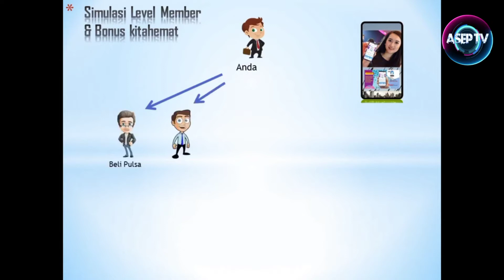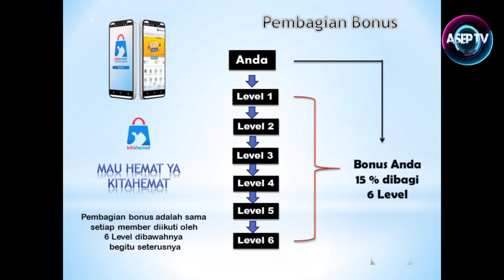Simulasi Bonus KITAHEMAT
KITAHEMAT Adalah aplikasi platform digital untuk meraih penghasilan tanpa batas. Caranya download KITAHEMAT di Playstore atau AppStore atau klik link di bawah ini:

Gunakan Kode Referal : asepruslan

Apabila ada perkumpulan, komunitas atau teman yang mau gunakan aplikasi KITAHEMAT, berikan Kode Referal Anda sendiri (user name anda). Dengan begitu anda akan mendapatkan 2,5% dari setiap transaksi apapun yang dilakukan oleh teman atau komunitas anda gratis tanpa syarat Bu system bonus langsung masuk.

Info lengkap hub. Asep TV